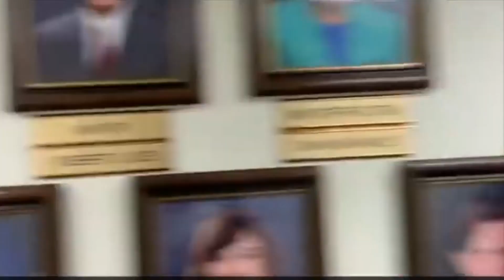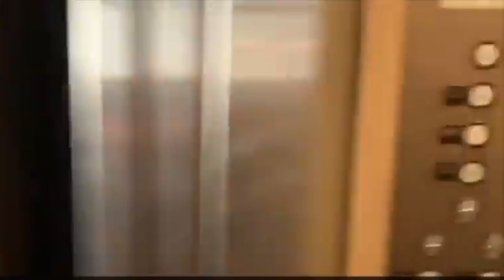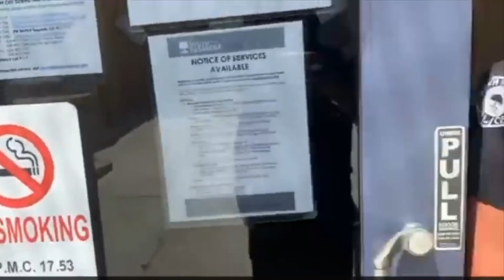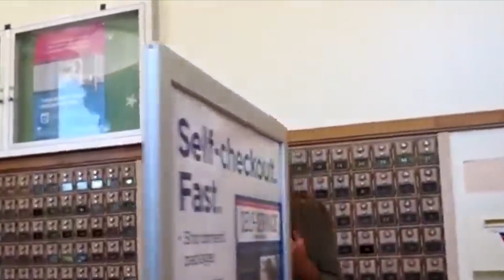1st Amendment Audit Fail - ID Refusal - First Amendment Audit Fail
Original Videos Found At

** Music Used In Video Found at Links Below **

🎵 Track Info:

Artist:  Audio Hertz
Track: Klondike